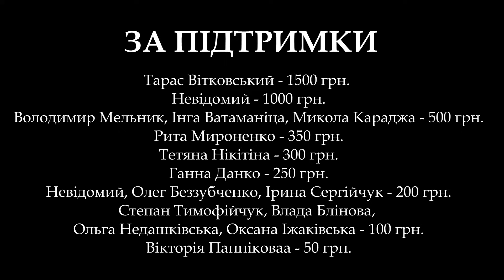Доведений до самогубства. Трагедія Григора Тютюнника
У новому випуску письменник Степан Процюк розповідає про Григора Тютюнника.

💥 На каналі Степана Процюка є численні відео розповіді про українських письменників

💥 На нашому каналі ви зайдете багато цікавих відео про історію України, Радянський Союз та розвінчування історичних міфів

Більше відео від Степана Процюка тут:
✅ Дітовбивця Андрій Головко і кохана чекістка Володимира Сосюри –

Підтримати проект можна тут:
❤️ Процюк Степан Васильович – 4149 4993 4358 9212